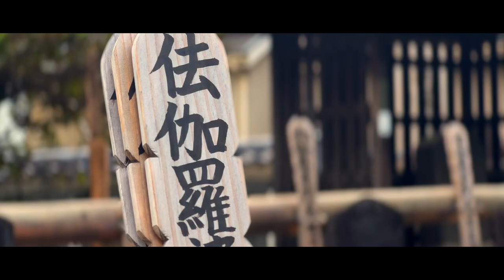iPhone 14 Pro Max Tokyo Cinematic travel film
Tokyo Zojo ji. Sengaku ji